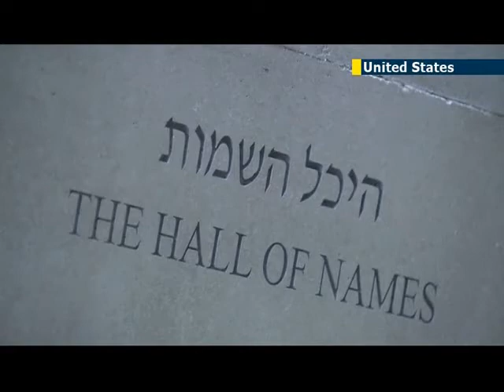Washington DC street renamed 'Dimitar Peshev Plaza' in honor of Bulgarian who saved WWII Jews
A street in Washington DC has been renamed after a Bulgarian man who is credited with saving the lives of tens of thousands of Jewish people during the Holocaust. A road junction outside the Bulgarian Embassy will now be known as the Dimitar Peshev Plaza.